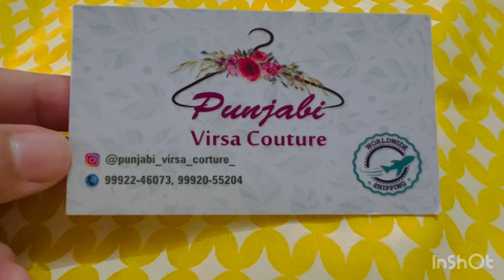Grand sale 🎉 on trending print suits || latest collection 2022